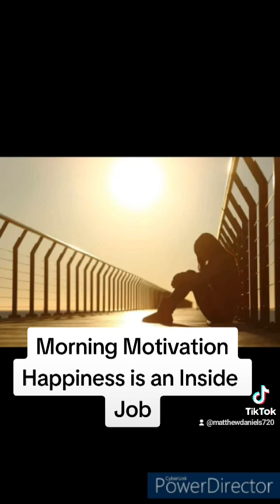Happiness is an Inside Job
Happiness is an Inside Job (266/365)

This is the 266th story I have written in 266 days in an ambitious endeavor to write 365 short motivational stories. One for each day of the year. I hope this helps you begin your day. Order books in the Morning Motivation with Matthew Daniels book series by searching Morning Motivation with Matthew Daniels on Amazon